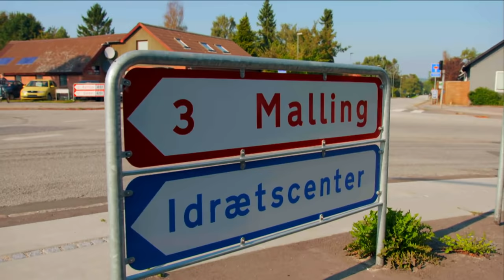Twerking-Trine - Danmark har talent - Program 4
Se Trine imponere dommerne med sin twerking.